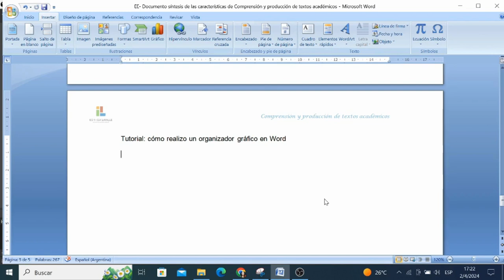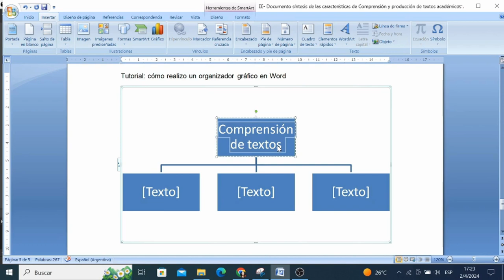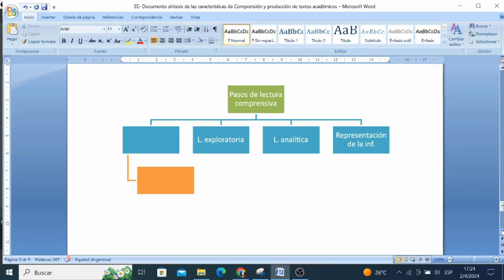Tutorial organizador gráfico en Word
Con este tutorial aprenderán a realizar organizadores gráficos en Word. Explico aquí lo más básico para que puedan seguir indagando.
2024